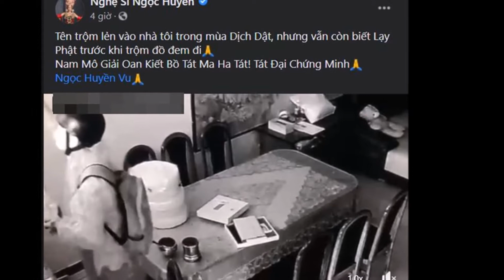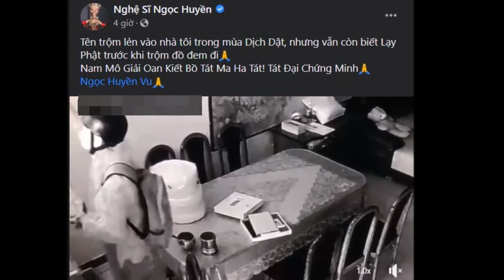Bị trộm đột nhập và còn bái lạy bàn thờ trước khi lấy tài sản, NS Ngọc Huyền xử lý có 1-0-2